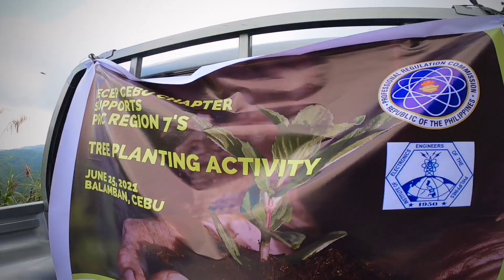Arbor day. We joined DENR's tree planting activity this year. Mt. Manunggal